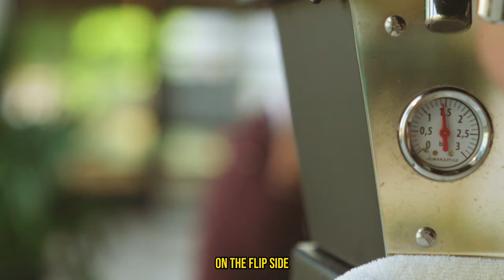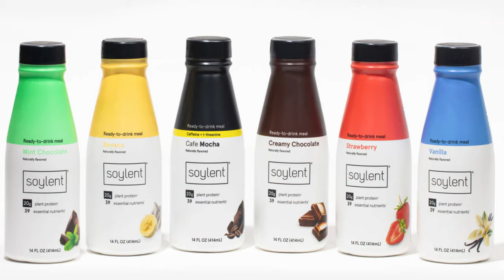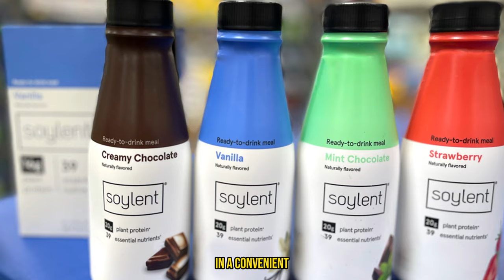Meal Replacement Diets: Best Choices & Biggest Mistakes!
Looking to navigate the world of meal replacement diets? Discover the best choices and learn about the biggest mistakes people make. In this video, we break down everything you need to know about meal replacements, including top picks, nutritional benefits, and what to avoid for a healthy lifestyle.

Find out how meal replacement shakes, bars, and powders can fit into your diet, and get expert tips on selecting high-quality products. We also explore potential downsides and controversial aspects to help you make informed decisions. Whether you're aiming for weight loss, convenience, or balanced nutrition, this guide has you covered.